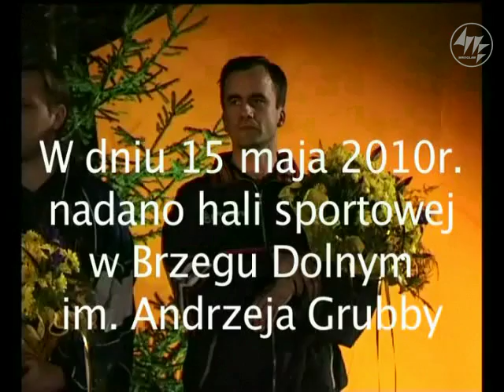Andrzej Grubba - benefis 7 12 1998 r.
Andrzej Grubba jest uważany za najlepszego zawodnika w historii polskiego tenisa stołowego. Urodził się 14 maja 1958 r. Tenis stołowy uprawiał od 1972 do 1998 roku. Zmarł w wieku 47 lat. 15 maja 2012 roku w Brzegu Dolnym, hali sportowej nadano imię Andrzeja Grubby.